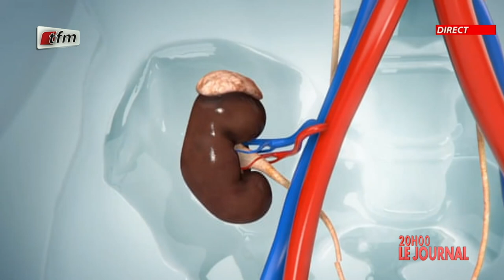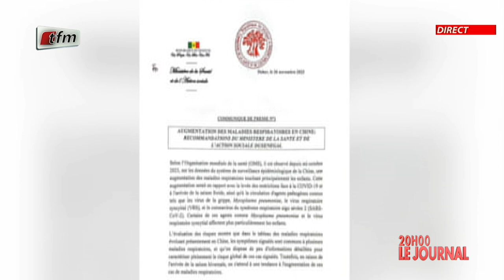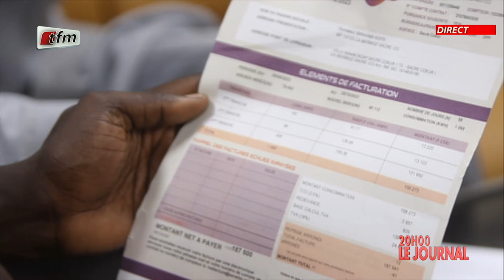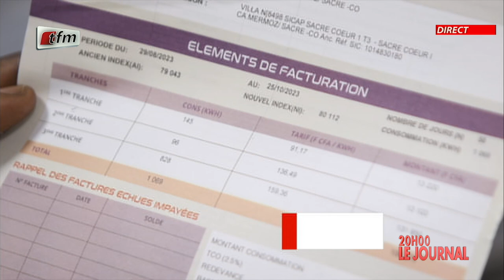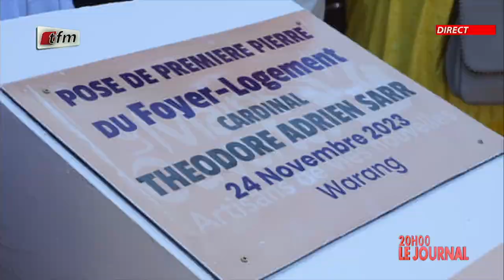JT Français 20h du 27 Novembre 2023 présenté par Chérif Diop